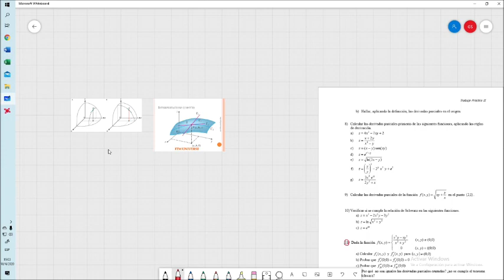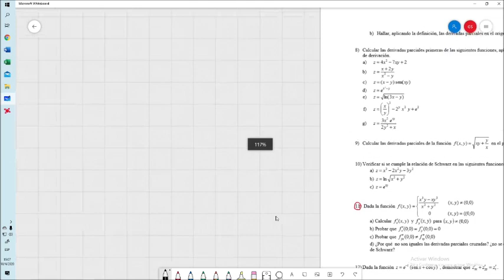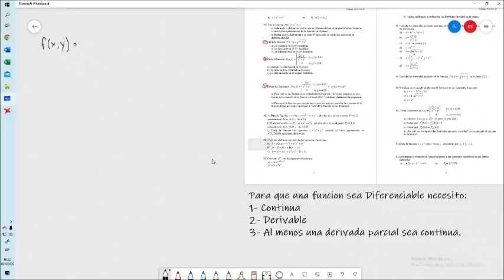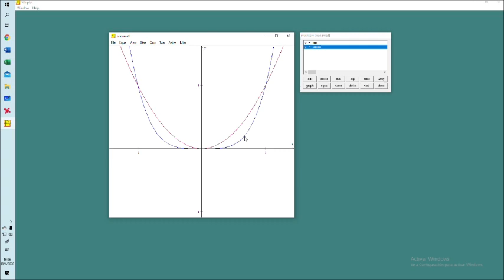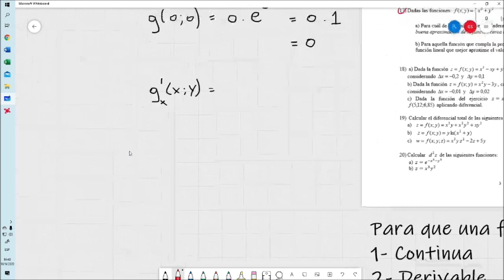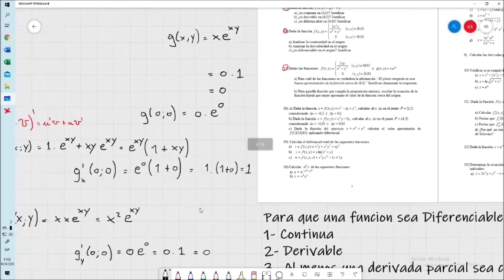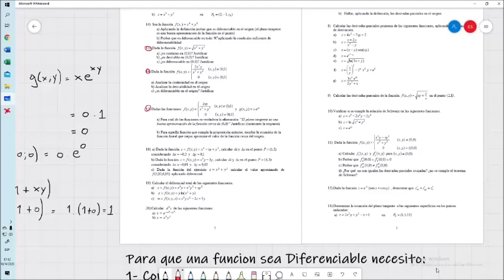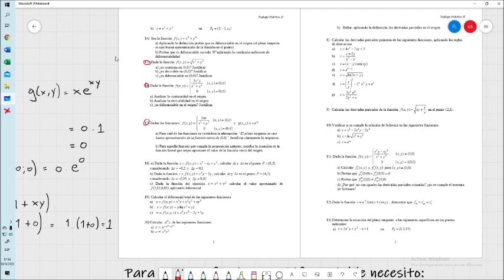Análisis Matemático 2. Derivabilidad y Diferenciabilidad. Guillermo Silva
Video clase a cargo de Guillermo Silva